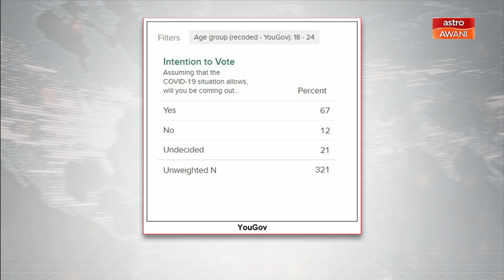PRU15 | Anak muda keluar mengundi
Ramai anak muda kini semakin sedar akan tanggungjawab jika dibandingkan dengan Pilihan Raya Negeri (PRN) Johor dan ia dipengaruhi dengan sentimen semasa, media sosial serta rakan-rakan, kata Penolong Ketua Penerangan Majlis Belia Malaysia (MBM), Mohammad Syafiq Ridzwan Jamaluddin.